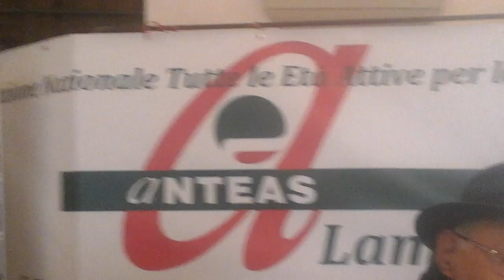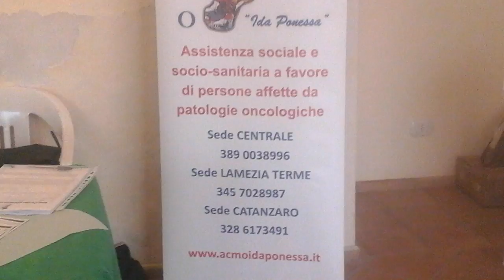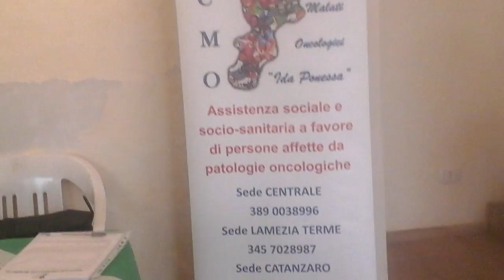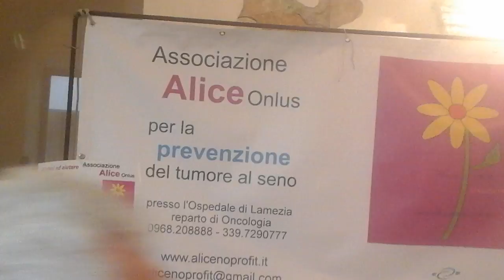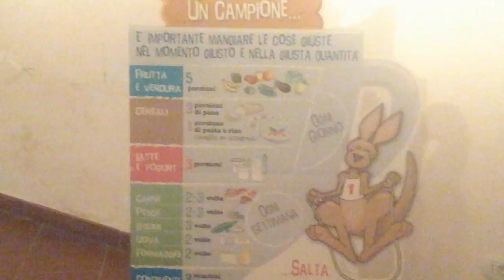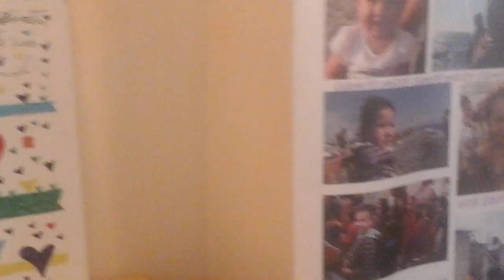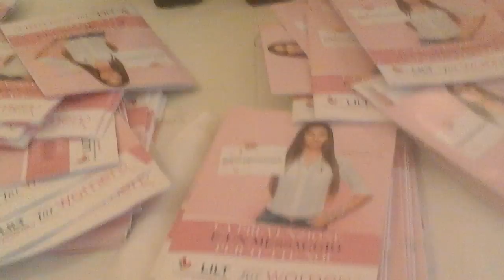Taglio del nastro - Giornata Prevenzione della Salute ( 2)